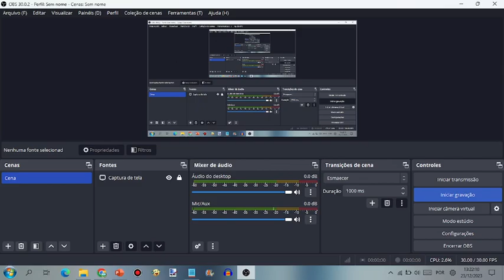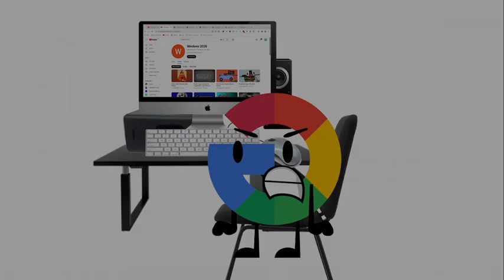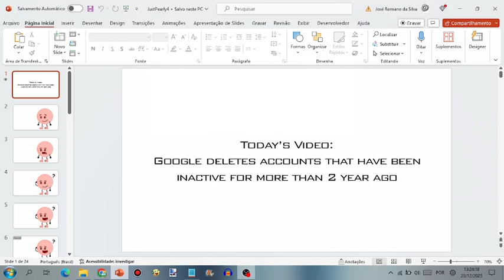Google deletes accounts that have been Inactive for more than 2 year ago/Windows 2020 Deleted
That means I will have to cheer Windows 2020 up.